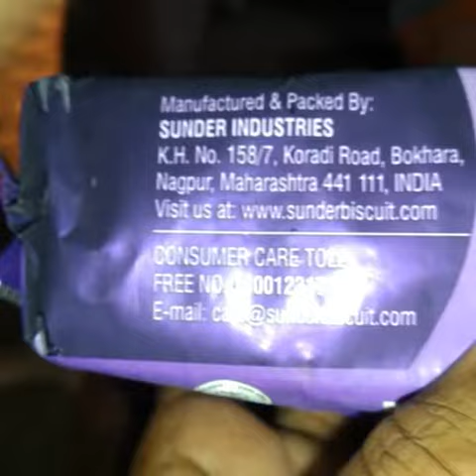अजवाईन क्रैकर बिस्किट